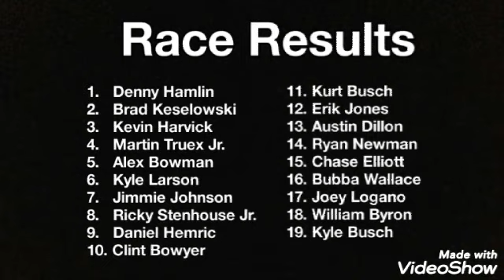Christmas Eve Special | 2019 Stop Motion